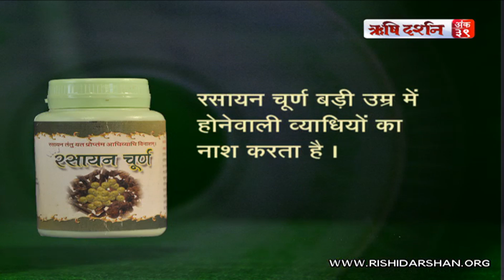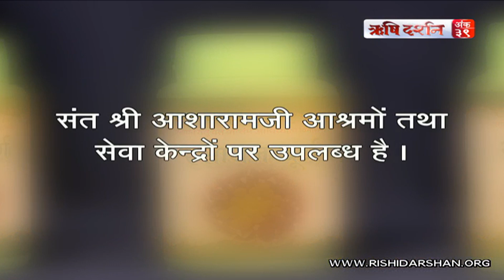Ayurvedik Rasayan Churna | आयुर्वेदिक रसायन चूर्ण | Rishi Darshan March 2015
sant , bhajan , kirtan , sankirtan , discourse , ashram, hindu , nirvana, moksha,

atmasakshatkar , आसाराम बापूजी ,आसाराम बापू , आशाराम बापू , सत्संग